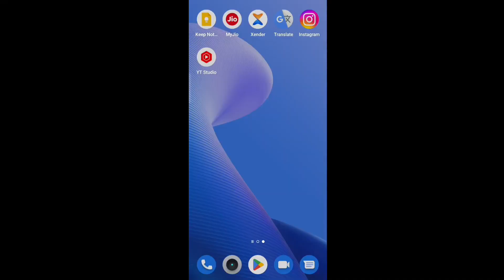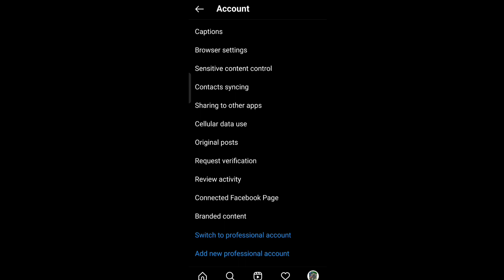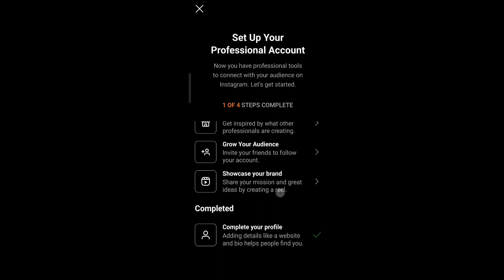How to switch instagram Personal to Creator Account | Private to Buisness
How switch instagram personal to buisness account
How to convert instagram account private to creator account
Change account personal account to buisness account or creator account
Personal to buisness account
Private to Professional instagram

Note:- This video is based on my internet research and intrest and this may not 100% accurate.